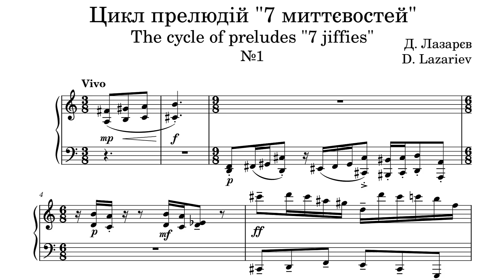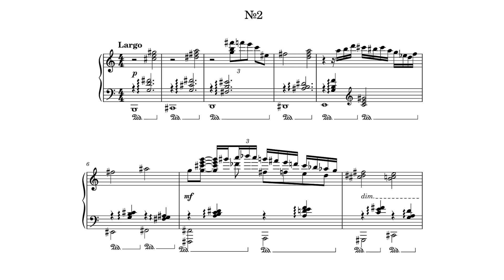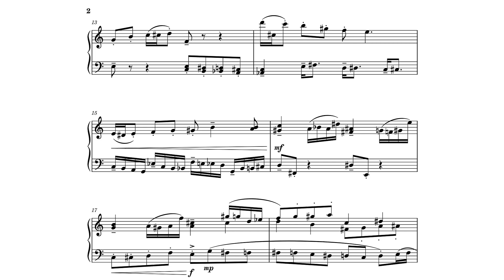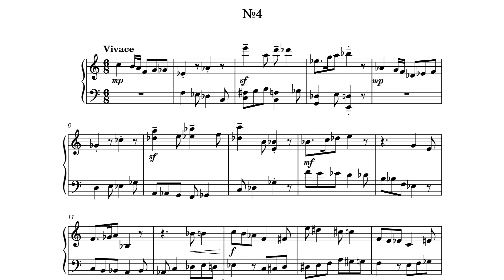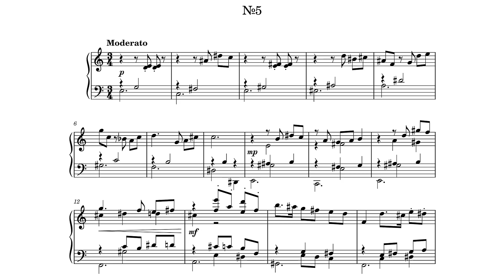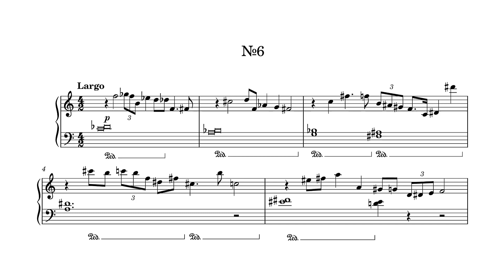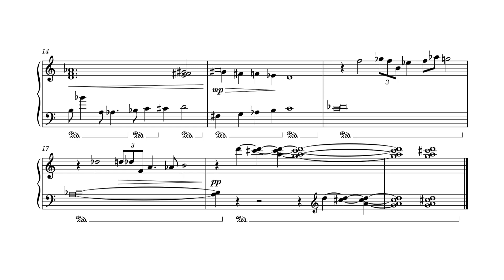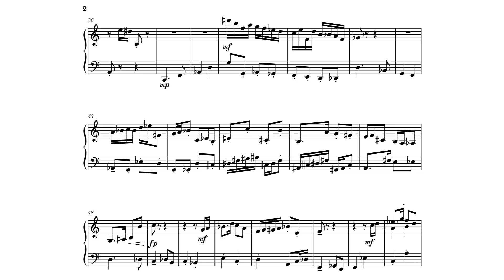D. Lazariev (DL) - "7 jiffies" for piano (2021)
Jiffy №1 - 0:00
Jiffy №2 - 1:05
Jiffy №3 - 3:00
Jiffy №4 - 3:51
Jiffy №5 - 4:56
Jiffy №6 - 6:41
Jiffy №7 - 9:27